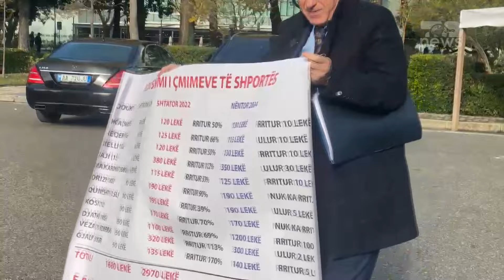Top News/ Deputeti Dash Sula shpalos listën e çmimeve të shportës para Kuvendit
Deputeti i opozitës Dash Sula, në një fletë më madhe të bardhë ka treguar para kamerave të mediave listën e cmimeve të shportës se si kanë ndryshuar viteve të fundit, para Kuvendit të Shqipërisë.